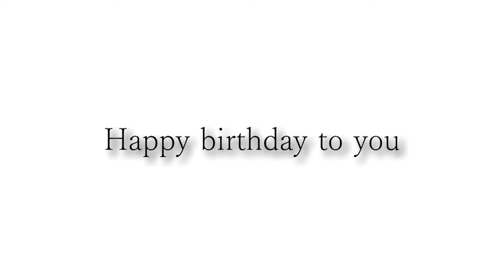Happy birthday Gene